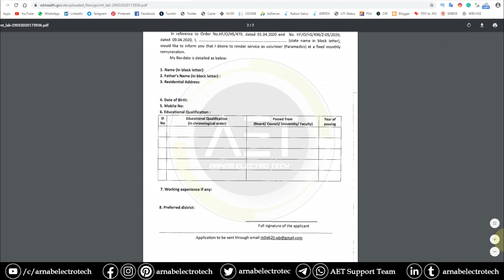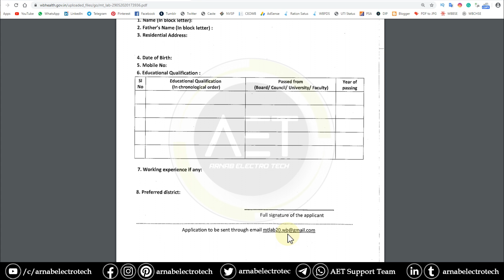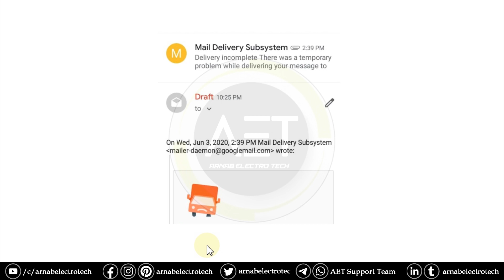Volunteer Email Delivery Incomplete Problem | WBHealth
🙏In this video, I have discussed Volunteer Email Delivery Incomplete Problem | Volunteer Email | WBHealth